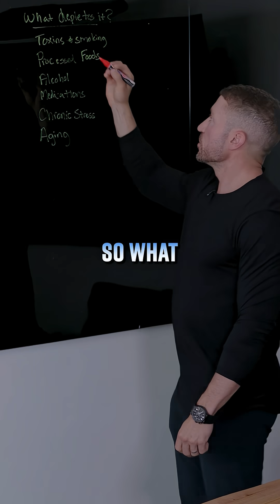Meet the antioxidant that protects every cell.